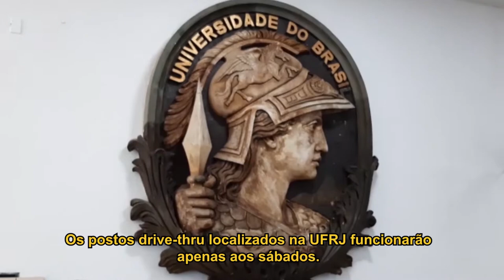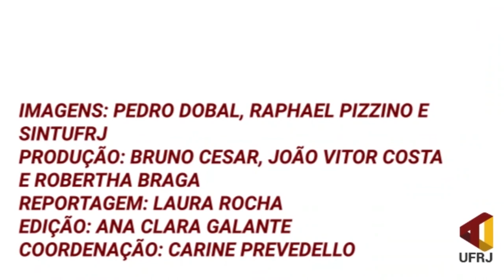Vacinação Drive-Thru na UFRJ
Após a fase que abrangia apenas os profissionais da saúde, chegou a hora da vacinação da população a partir dos 90 anos! 👩‍🦳👵🏿👴🏼

Com o novo lote de vacinas recebido pela Secretaria de Saúde nesta semana, a campanha de vacinação na cidade foi antecipada em uma semana.

Os Campi Fundão e Praia Vermelha servirão de pontos para a vacinação drive-thru, apenas aos sábados.

No dia 13, a campanha passa a incluir idosos a partir de 85 anos. No sábado seguinte, dia 20, será a vez das pessoas com 80 anos em diante. Por fim, no dia 27, serão vacinados cidadãos a partir de 75 anos.

Confira na matéria todos os detalhes a respeito do funcionamento da imunização e sobre a  situação do Hospital Universitário!💉

Fique atento ao perfil do TJ para não perder nenhuma informação !👀